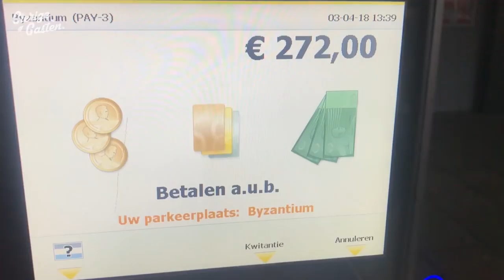Voor 272 euro GRATIS parkeren | Gierige Gasten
Iedereen die ooit in het centrum van Amsterdam zijn auto heeft geparkeerd weet dat het belachelijk veel geld kost, maar nu hebben wij gelukkig een plan bedacht om nooit meer parkeergeld te betalen.